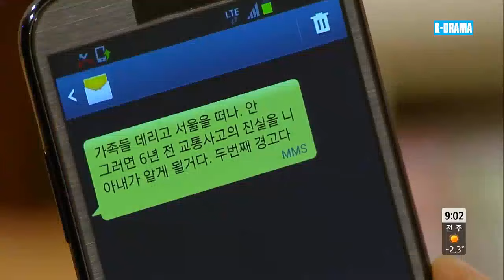PHIM HÀN QUỐC MỚI NHẤT 2023 | NỤ HÔN NGỌT NGÀO - Tập 24 [Lồng Tiếng] Phim Bộ Ngôn Tình Siêu Hay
➡ Tên Phim : NỤ HÔN NGỌT NGÀO